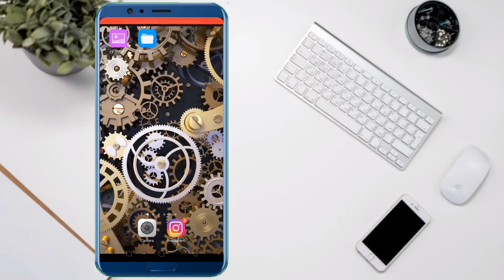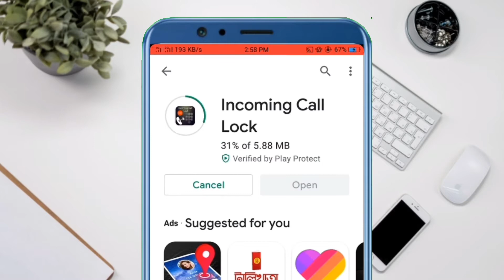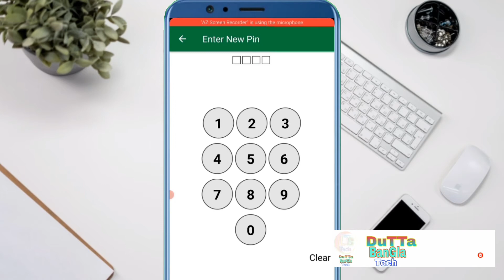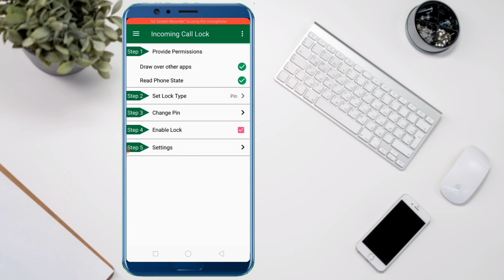What is Call Barring ? Turn on / off on Android phone Bangla | Call settings you most know